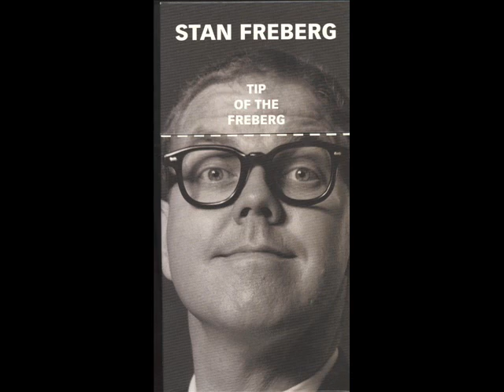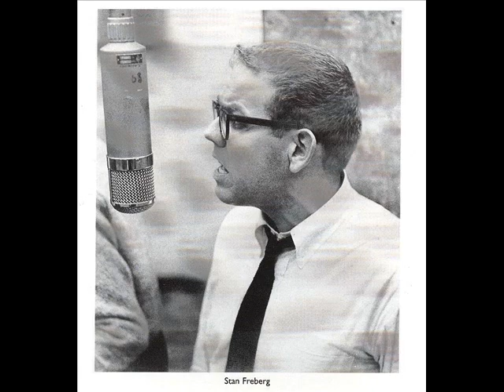STAN FREBERG The World Is Waiting For The Sunrise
THE WORLD IS WAITING FOR THE SUNRISE from the compilation TIP OF THE FREBERG